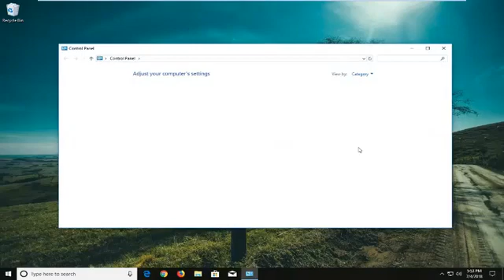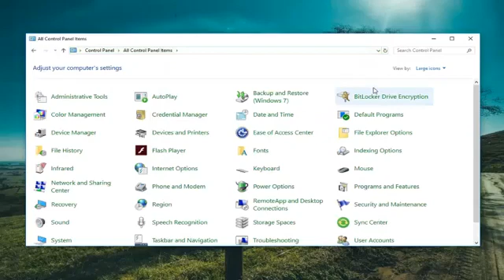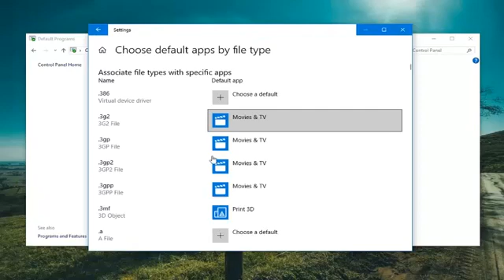How to Set the Default Video Player in Windows 10 [TUTORIAL]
How to Set the Default Video Player in Windows 10

For as long as Windows users can remember, Windows Media Player has always been the default playback program for audio and video files. Unfortunately, this changed when Windows 8 came around, and the same is true for every iteration of the Windows Operating System that was developed and distributed after Windows 8. Microsoft has set modern or universal applications as playback defaults on Windows 8, 8.1 and 10 – Windows 8 and 8.1 have the Music app set as the default playback app for audio files, and Windows 10 has the revamped Groove music app set as the default.

The Music and Groove Music apps are pretty decent as far as features and audio playback go, but most Windows users would still prefer to have Windows Media Player handle all of their audio file playing – for nostalgia, if nothing else. Microsoft hasn’t made any major changes or improvements to the Windows Media Player, but the playback program is still one of the best and most commonly used media playback applications for Windows. Windows Media Player is also much faster as compared to Windows 10’s Groove Music app, which is quite clunky and unstable for most Windows 10 users.

Thankfully, it is entirely possible for you to replace whatever your default music playback application is on any version of the Windows Operating System with Windows Media Player. In addition, doing so is also no uber complicated feat. If you want to set Windows Media Player as default on a Windows computer, here’s how you can do exactly that.

How to set or change the default Media Player in Windows 10
Like its earlier versions, Windows 10 chooses its default players to run your music and video clips. But, what if you do not like the default media player and instead, want a different program to open your music and video files?  You can set your desired program as the default Media Player in Windows 10. Let us see how to do it.

On both Windows 8.1 and Windows 10, Microsoft has set modern or universal apps as default for most file types. The Music app or Groove Music (on Windows 10) is the default music or media player. While the Groove Music app in Windows 10 is pretty good and it has been revamped with several new features, it still lacks a couple of features, and it isn’t as good as Windows Media Player or any other well-known desktop player for that matter.

Though Windows Media Player is your computer's initial default media program, each subsequent player that you install tries to replace it. After you've installed several players, Windows may associate one program with MP3s, a second program with video files and a third with ripping audio from CDs. Restoring Windows Media Player as the single default player adds some consistency to your workflow. If you run Windows Media Player continuously, you can also load media more quickly by loading all files in a single open program.

Default Media Player in Windows 10
Windows has a set of programs that it will always use to open certain file types. For instance, when you attempt to play a supported file type, such as Windows Media Audio (.wma) or Windows Media Video (.wmv), the Windows Media Player opens up instantly and automatically begins playing the file. Most of the time this is fine, but you might want a different program to do the job, such as VLC Media Player. So here’s a way how to do it.

Recent versions of WMP include the ability to synchronize digital media with a portable media player, like Microsoft’s Zune or Creative’s Zen and purchase or rent content from online media stores so, you may keep it as your default player. However, other media players like VLC Media Player has many of the most popular codecs already built into the program, so you can watch practically any video file without having to download a codec pack.

Open the Settings app and then click on ‘System’. From the ‘System Settings’ section look for Default Apps option in the left side. Scroll down a bit if you do not find the option.

Here you can select the default app for Music files and Movies & TV. Click on Music Player and you will see a list of apps displayed, that can open these files. Select the one you want and click on it.